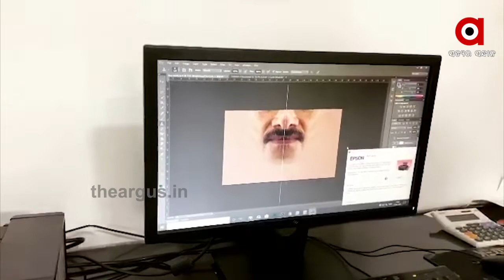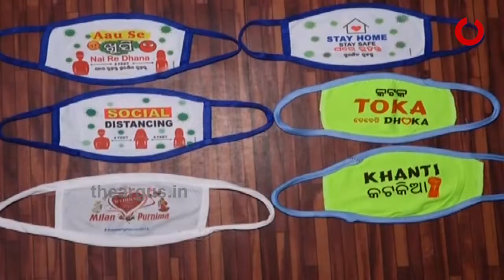ଏଣିକି ମାସ୍କ ପିନ୍ଧିଲେ ଦେଖାଯିବ ଚେହେରା । ସହଜରେ ଆପଣ ଜଣଙ୍କୁ ଚିହ୍ନିପାରିବେ ....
କୋରୋନା କବଳରୁ ରକ୍ଷା ପାଇଁ ମାସ୍କ ପିନ୍ଧୁଛନ୍ତି । କିନ୍ତୁ ଏହି ମାସ୍କ ପିନ୍ଧିବା ପରେ ଆପଣଙ୍କୁ ଚିହ୍ନିପାରୁନାହାଁନ୍ତି କି ଆପଣଙ୍କ ପ୍ରିୟଜନ । ଏବେ ଏହାକୁ ନେଇ ଚିନ୍ତା କରନ୍ତୁ ନାହିଁ, ଟ୍ୱିନସିଟିରେ ମିଳୁଛି ଆପଣଙ୍କ ମୁହଁ ଆକାରର ଫେସ ପ୍ରିଣ୍ଟ ମାସ୍କ ।... ଦେଖନ୍ତୁ ଭୁବନେଶ୍ୱର ଓ କଟକର କେଉଁଠି ମିଳୁଛି ଏହି ମାସ୍କ ।